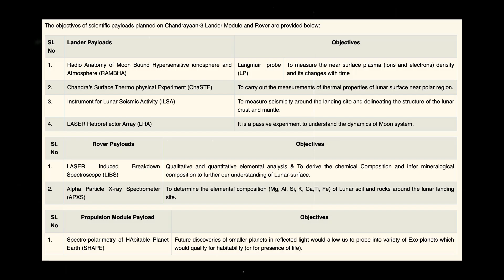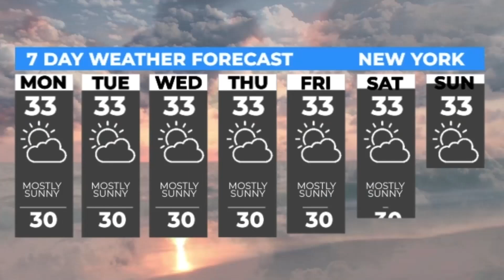Chandrayaan 3 🚀 ISRO | Explained in Malayalam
Welcome to our deep dive into Chandrayaan 3 by ISRO! 🚀 From the legacy of Chandrayaan 1 & 2 to the ambitious objectives and mission life of Chandrayaan 3, we've got it all covered. Dive into India's rich space exploration history and the advancements ISRO is bringing to the table with this new lunar mission. Plus, in light of India's current economic climate, we also explore a thought-provoking question: Should India invest in space exploration now? Join the conversation and discover the captivating world of Chandrayaan. 🌙

🔍 Topics Covered:

History of Chandrayaan 1 & 2 🛰️
Chandrayaan 3 Mission Objectives & Life ⏳
Space Exploration: India's Economic Debate 💰

I'm Allen, an Economics Honors grad from St. Stephen's, Delhi. Passionate about science, maths, and tech, I love teaching and making videos! 🎥 Founder & CEO of Exam Winner, Kerala's top learning platform where I teach Math. 📸 My mission: Informative videos on science & our world, all for FREE! 🌍🚀 Content in Malayalam with English subtitles. 🌐

0:00 Introduction
1:12 Chandrayaan Basics
2:08 Chandrayaan 1
4:07 Water on Moon
5:30 Chandrayaan 2
6:30 Chandrayaan 2 Orbiter
6:47 Why South Pole?
7:23 Budget
8:47 Chandrayaan 3
9:18 14 days Mission Life
11:28 Instruments
11:55 Should India spend on Space Exploration?
12:28 Technological Advancements
14:30 Economic Growth
15:00 Strategic Advantage
15:32 For future generations
15:53 Future Challenges